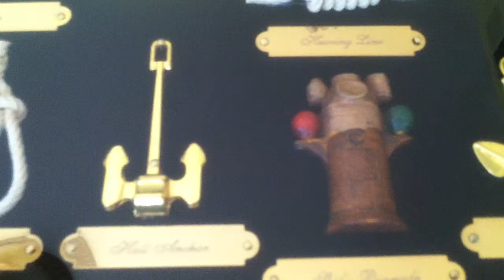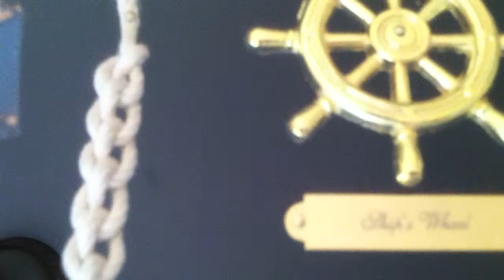Nautical Decor Shadow Box Wood Frame Display Sailing Ship Knots Anchors Sailor - 330833536314